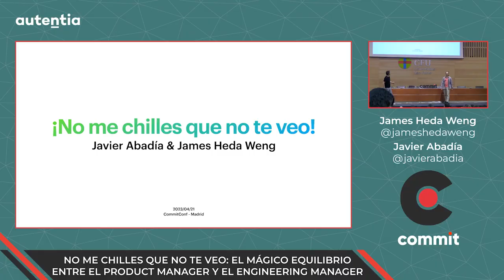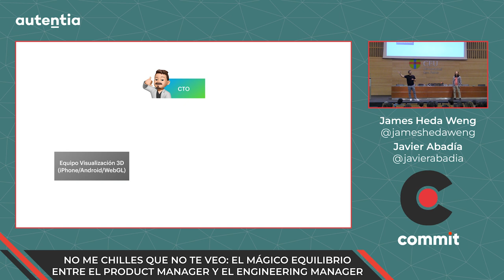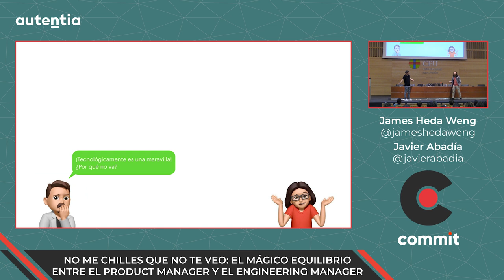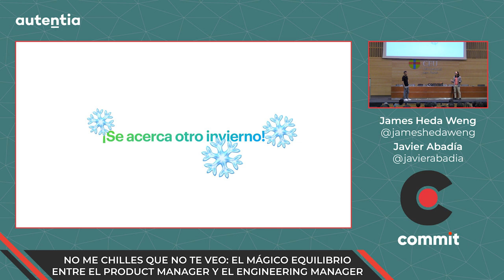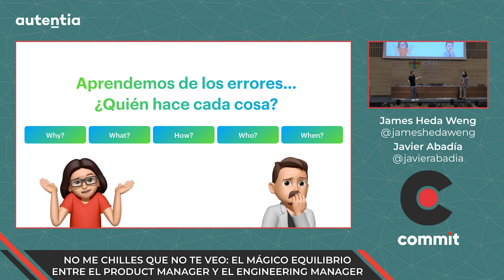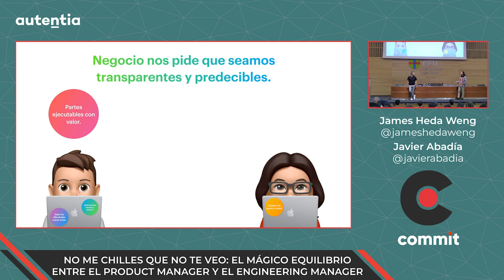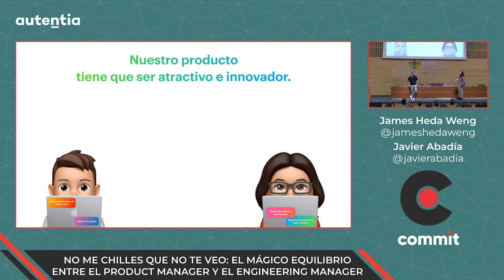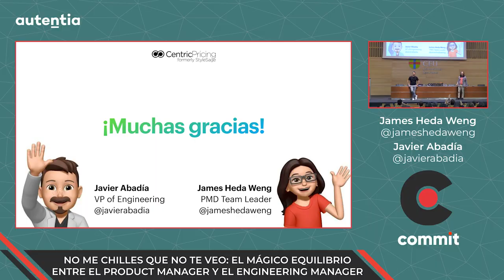Javier Abadía y James Heda Weng: El mágico equilibrio entre Product Manager y Engineering Manager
Javier Abadía y James Heda Weng - No me chilles que no te veo: el mágico equilibrio entre el Product Manager y el Engineering Manager.

El éxito de un equipo de desarrollo de software depende de muchas cosas: ambiente sano, comunicación fluida, competencia técnica de sus componentes, prioridades claras… pero muchas veces nos olvidamos de que para llegar rápido a cualquier sitio, lo primero es saber a dónde queremos llegar. Y esa es la misión del PM. Estamos convencidos de que no puede haber un equipo que funcione bien sin un Product Manager que diga hacia dónde hay que ir y un Engineering Manager que ayude al equipo a correr en esa dirección. En esta charla veremos cómo funciona ese delicado equilibrio entre ambos y qué pasa cuando se rompe.